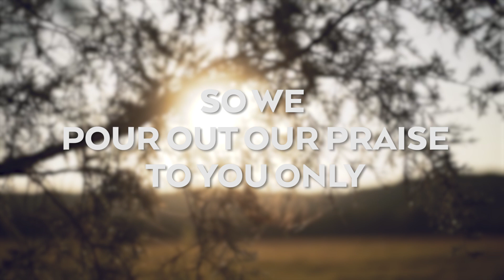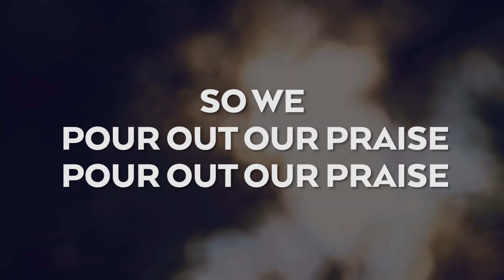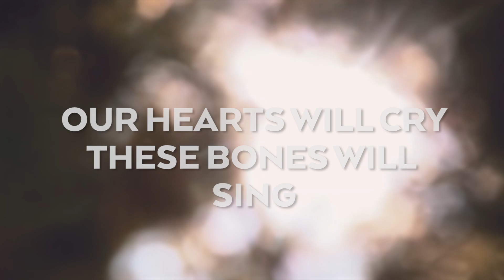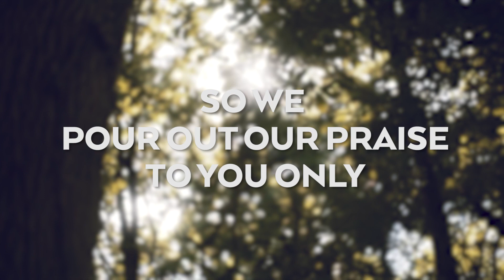MCPtv Week 2 Episode 2